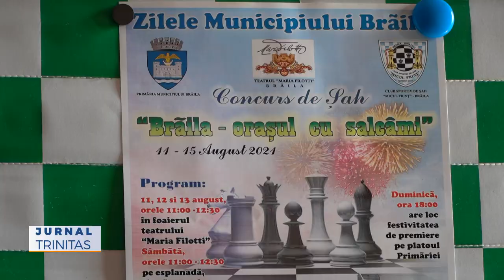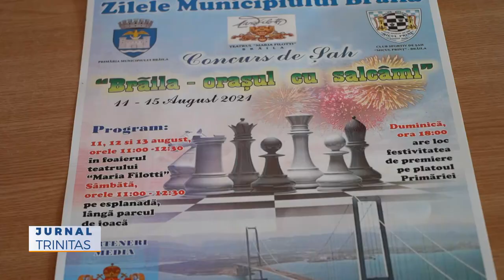Prima etapă a Concursului de șah „Brăila - orașul cu salcâmi”